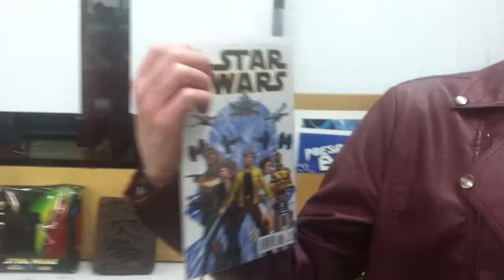Mike On Star Wars #1